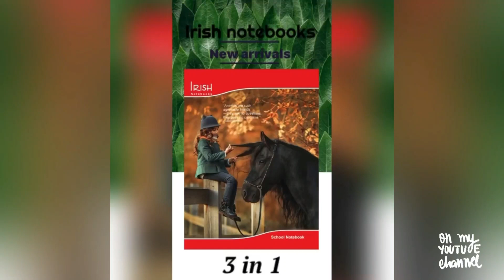IRISH THREE IN ONE 120 PAGES NOTEBOOK || 18 X 24 SIZE || A GRADE notebook || ayush industries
AYUSH INDUSTRIES  ( Irish notebooks 📚)  believes that children are our most valuable resources and is committed to focus to teach our children to dream with their eyes open❤️📚

All types of register  , notebooks  , long notebooks spiral , practical notebooks are available 📚

you can order on -  amazon , flipkart  ,  snapdeal  ,  indiamart